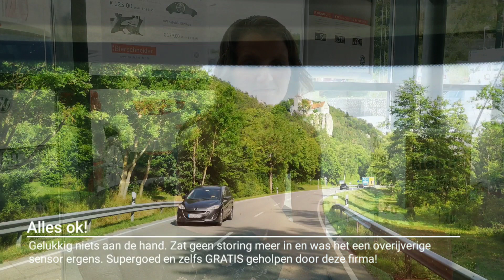Ontdek Regensburg aan de Donau: Een Indrukwekkende Dag Ondanks Camperpech - Vlog #7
Stap in onze reiswereld terwijl we Regensburg verkennen, een stad aan de Donau die je echt niet mag missen! Ondanks wat camper pech onderweg, hebben we een onvergetelijke dag gehad in deze prachtige, toeristische bestemming. Bekijk de adembenemende beelden en ontdek hoe we flexibel omgingen met de slaapplek. Een avontuur om niet te missen!